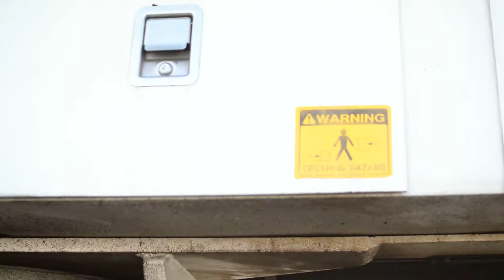1996 Somero S240 Laser Screed sn 119613084 Part 6 by InspectEquipment.Com